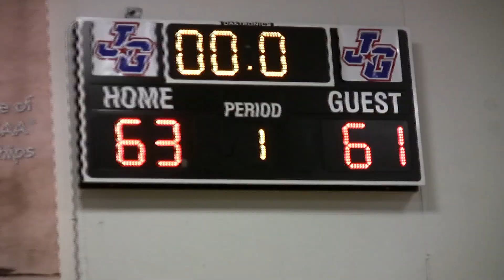Team 8 vs Team 10 CHI Spr '13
Team8 4 Drew Dalzin 6'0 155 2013 NA Wisconsin Wizards WI
Team8 16 Marcus Keith 5'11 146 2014 Bolingbrook High Bolingbrook Magic Elite IL
Team8 25 Dalton Davis 5'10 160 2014 Tecumseh High School Dayton Gunners OH
Team8 109 James Shields 5'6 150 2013 LEO HIGHSCHOOL ONE ON ONE BALLERS, Illinois Ballers IL
Team8 144 Isiah Butler 6'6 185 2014 Illinois Math and Science Academy RMG IL
Team8 161 Cory Vicks 6'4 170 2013 Cousino High Hoopers MI
Team8 168 Shariff Williams 6'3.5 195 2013 FERN CREEK TRADITIONAL HIGH SCHOOL CLARKSVILLE HEAT, CLARKSVILLE, TENN, TN
Team8 260 Jimmy Moon 6'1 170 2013 Romeoville High School  IL
Team8 274 Chauncey Bryant 6'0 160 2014 Clio High School MI 48420 BMW Pontiac MI MI
Team8 338 Jay DeHaan 6'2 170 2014 Waubonsie Valley High School Chicago Cane IL

Team10 15 Jeremy Rodriguez 5'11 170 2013 Indian Trail Academy  WI
Team10 38 Robert Ryan 5'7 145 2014 Lake Central Meanstreets IL
Team10 48 Ta'Ron B. Gentry 6'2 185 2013 Eaton Rapids HS Triple Threat (MI) MI
Team10 67 Stephen Michael Westbrooks 6'0" 190 2014 Brother Rice High School Shot Doc Elite (Team Detroit) MI
Team10 81 Nibra White 6'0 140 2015 Evanston Township High School Wisconsin Playground Elite IL
Team10 102 Steven Bell 5'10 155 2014 Fenwick High School  IL
Team10 114 Derrius Thompson 6'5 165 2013 apple valley Minneapolis Warriors MN
Team10 121 Gregory Martin 6'4" 195 2013 TInley Park HIgh School Old Gold IL
Team10 133 Te'Andre Watson 6'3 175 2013 Bishop McNamara example sports IL
Team10 296 Devin Wynne-Dodson 6'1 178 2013 MIchigan Collegiate Showtime MI